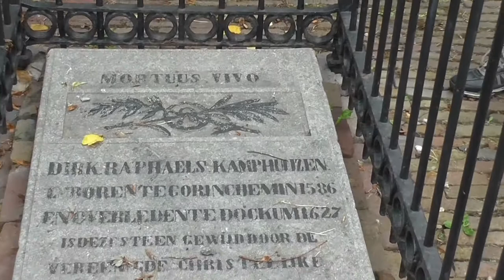Vakantie 2020 deel 2: Noord Friesland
Tweede deel van onze vakantie in het noorden van Friesland.

00:00 - Eise Eisinga Planetarium, Franeker
01:22 - De Oortwolk fontein, Franeker
01:43 - Landal Esonstad, Anjum
01:58 - Dokkum
02:19 - De IJsfontein, Dokkum
02:41 - Graf Dirk Rafaelsz. Camphuysen, Dokkum
03:01 - Gourmetten
03:15 - Veerpont Schiermonnikoog vanaf Landal Esonstad
04:00 - Strand Schiermonnikoog